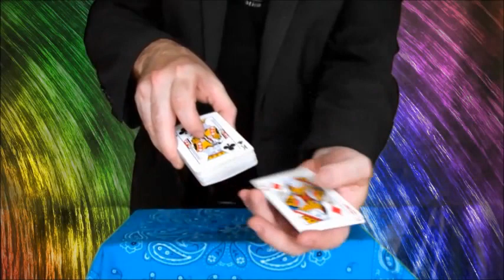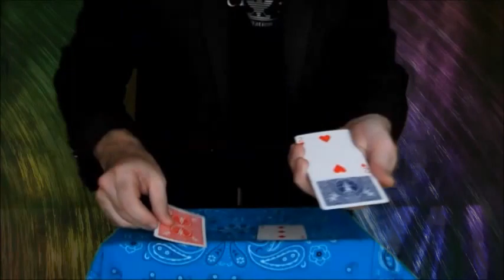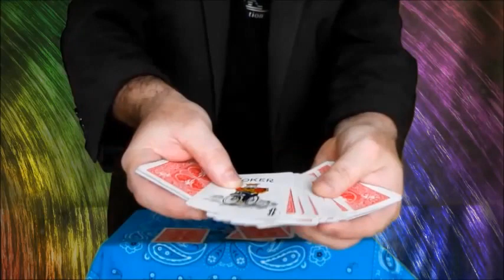Magic Vernon Color Changing Deck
Classic color changing deck by the professor Dai Vernon, performed by Vadihm